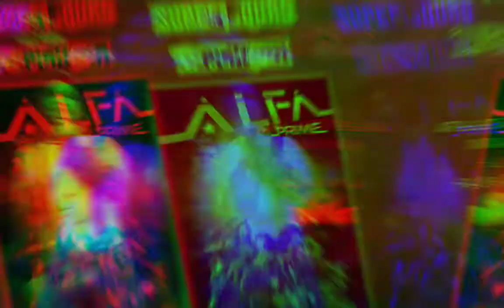Super Squad Tupiniquim Alfa Prime hoje 27/01 às 20 horas